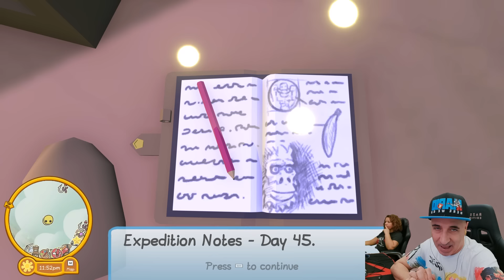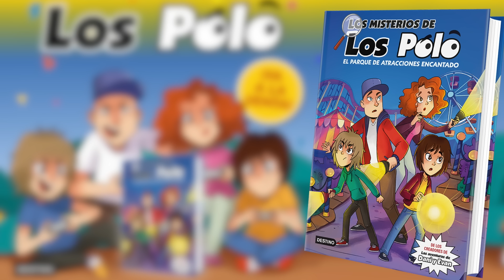EL ENIGMA de KING KONG en la JUNGLA de WOBBLY LIFE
Encontramos a KING KONG en la JUNGLA!! Los Polo en WOBBBLY LIFE
Wobbly Life es un juego de simulación en línea que te sumerge en un mundo colorido y extravagante. Puedes explorar libremente una ciudad vibrante y conducir vehículos, completar tareas y desbloquear nuevas áreas para mayor diversión!!